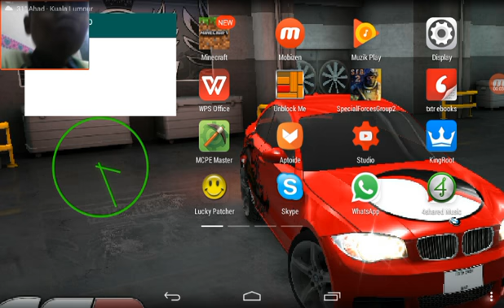Main Game #2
Salam Gamers